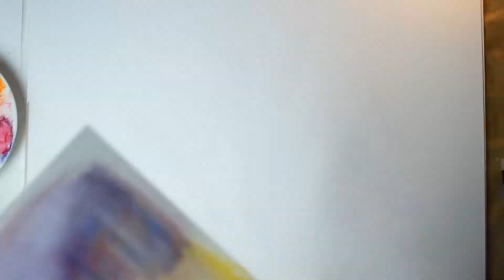Misty Night Panorama - Acrylic Painting Time Lapse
This abstract landscape is based on an image I generated using a python script that I wrote and some video I shot. I used charcoal and pastels on top of the acrylic painting to create a misty and dreamlike effect.

Original music written and performed by Steve Erickson. Find his album "Brand New Day" on amazon